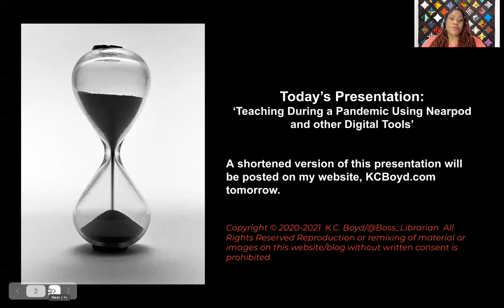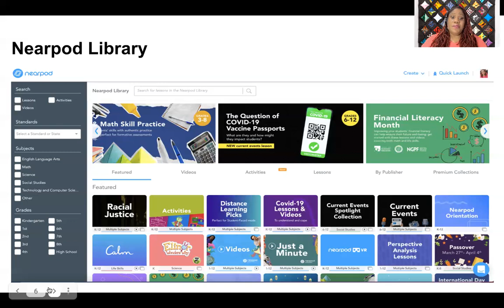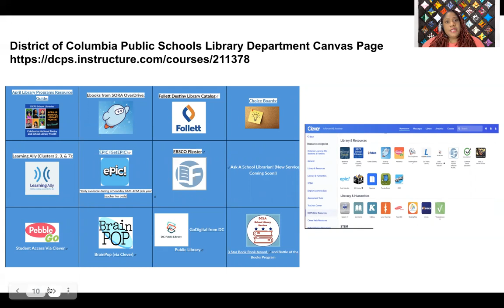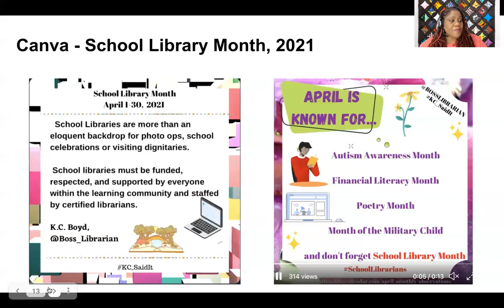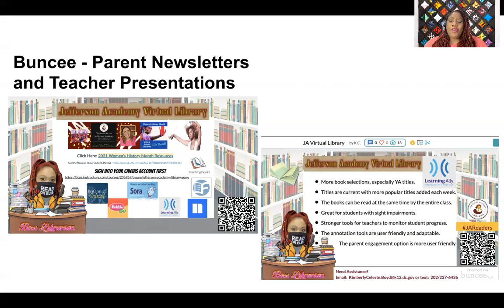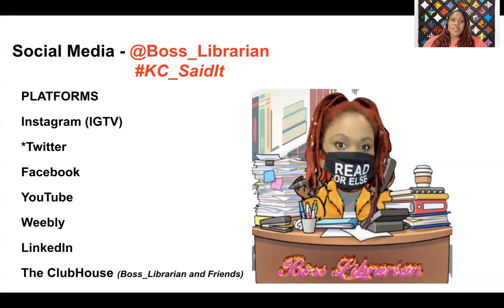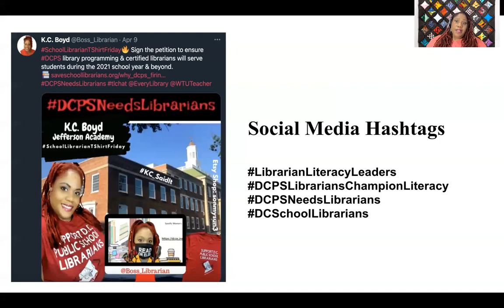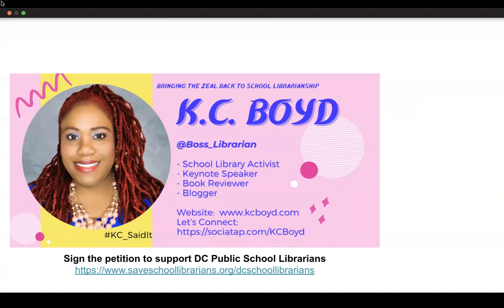‘Teaching During a Pandemic Using Nearpod and other Digital Tools’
Power Up Conference, 2021